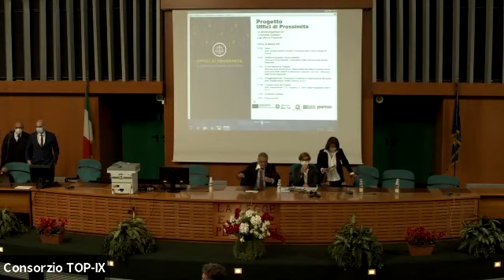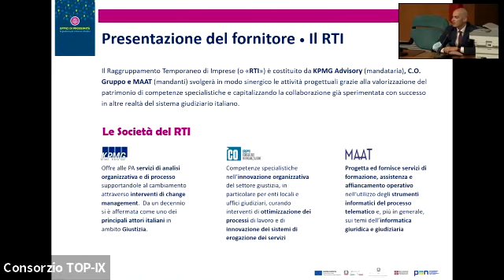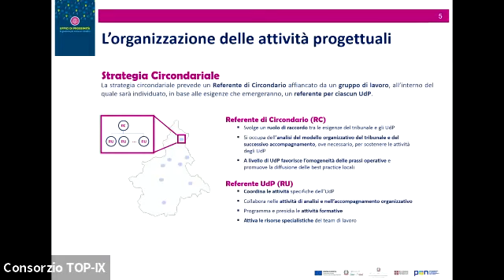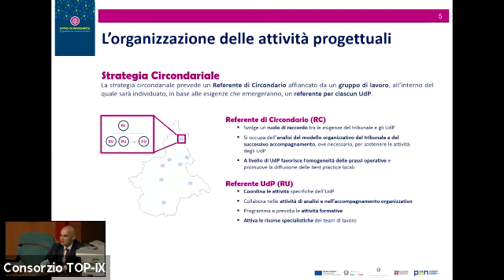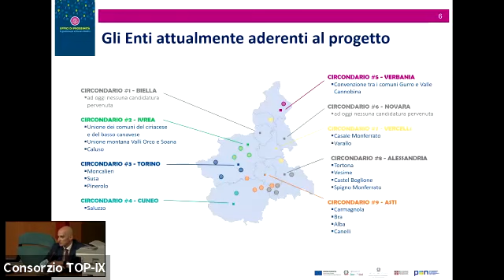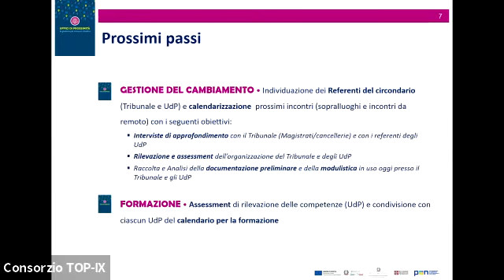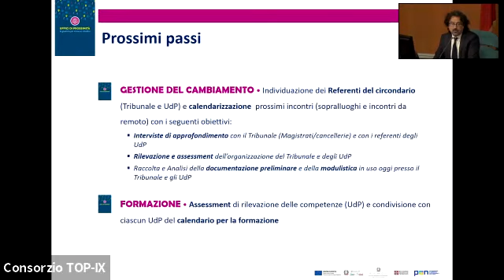Le attività progettuali con i Circondari Giudiziarie gli Uffici di Prossimità - 29 ottobre 2021